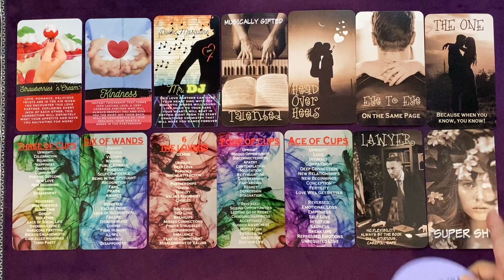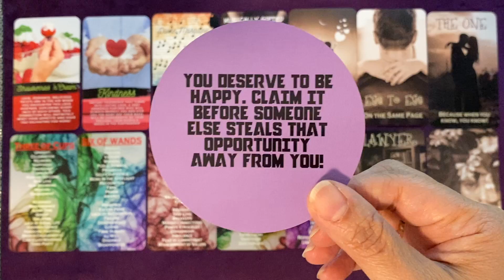EARTH SIGNS🌎YOU'RE THE ONE THAT GOT AWAY | THEY WANT A REUNION WITH YOU | STILL FEEL DEEP CONNECTION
Decks used that are my own:
1. The Tarot Teacher
2. The Harsh Truth Oracle
3. Sunshine & Rainbows
4. The Dating Scene Oracle